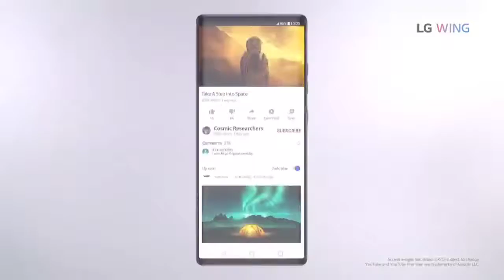🔥LG Wings | Beyond our thinking Cinematic review | Lgwings SR Gaming | Tech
The LG Wing is priced at Rs. 59,990 in India

HIGHLIGHTS
The LG Wing is powered by the Qualcomm Snapdragon 765G processor.

It has a triple camera setup that includes a 64-megapixel primary sensor.

The LG Wing packs In a 4,000mAh battery and offers good battery life.

LG has been an innovative smartphone manufacturer, and we've seen some out-of-the-ordinary smartphones from it recently. The LG G5 was a notable attempt at a modular smartphone, while the more recent LG G8X ThinQ and LG Velvet were foldable dual-screen models. The LG Wing is yet another one that breaks conventions with a futuristic and completely different form factor. The primary display rotates to a horizontal position, revealing a smaller secondary display below it. The LG Wing forms a “T” shape when opened, and that raises a few questions – will this form factor be useful for multitasking, or is this just a cool party trick? Here is my review of the LG Wing.
Display (Primary) 6.80-inch
Rear Camera 64-megapixel + 13-megapixel + 12-megapixel
RAM 8GB
Storage 128GB

LG WING boasts a unique form factor that presents consumers with new and compellingly different mobile experiences.Boasting the inventive Swivel form factor, Flawless P-OLED FullDivision Display Main Screen, Second Screen, a Pop Up Front Camera, and a Gimbal Motion Camera - the LG WING is designed to break away from the norm and elevate the bar for form innovation and user experience. So if you like our contentThan follow us on @ownnotess @ownslifegroups lg lgwing lgwings lgwing5g lgwingsmartphone lgwingswiveldisplay lgwingphone lgwingsmobile OwnnotessIndia